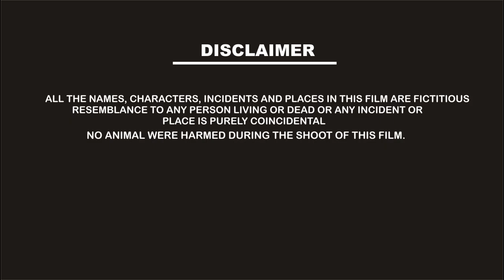trailer of Movie